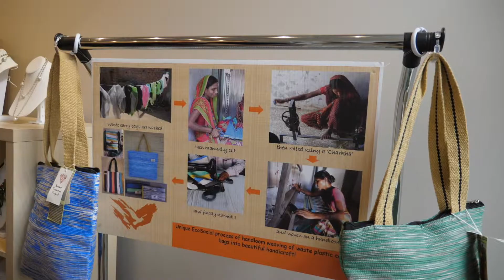Beaded Treasures Grand Opening